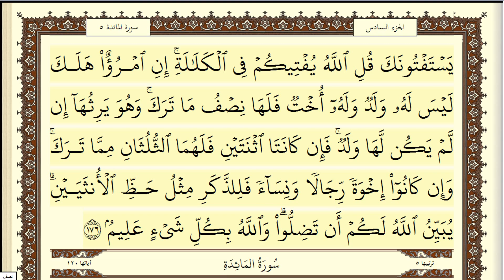سعد الغامدي سورة النساء كاملة ومكتوبةkoran karim